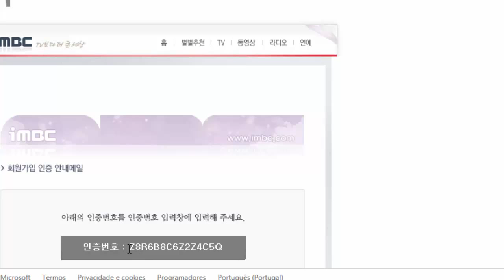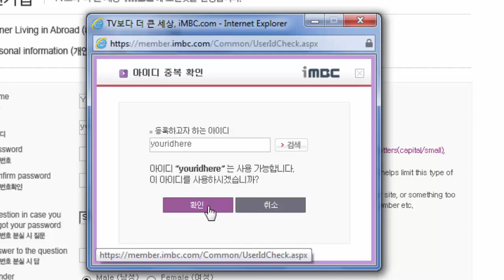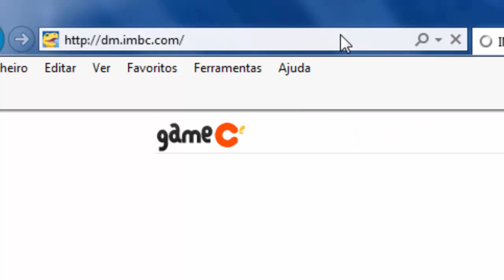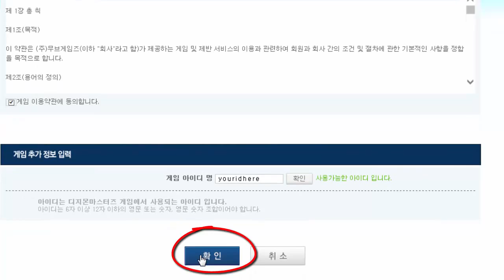Digimon Masters Online - How to create KDMO account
Hey Guys
This is just a quick video to show you how to create one account for KDMO hope you enjoy